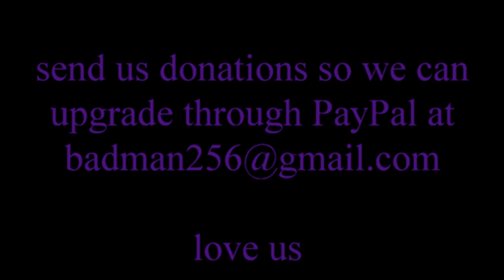Taste Testing: Outstanding Food Meal in a Bag Puffs: Pizza Partay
In this one we taste test Outstanding foods Meal in a bag Pizza puffs.  They will totally make a great snack while having a Netflix and Chill.  Christy thinks more of them than Paul, but we both agree they are worth a try. Tell us what you think.